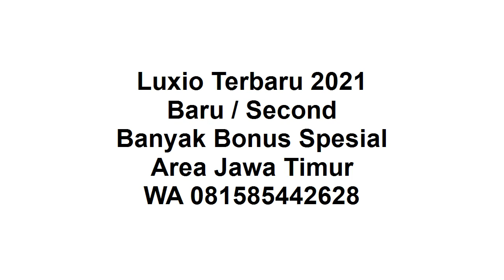New Luxio 2021 Kediri Baru Bekas DP Ringan Banyak Bonus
New Luxio 2021. Hubungi WA: Klik

Halo semua, semoga kita bersama bisa bangkit dari cobaan ini.

New Luxio 2021 :
1. Ready Manual / Auto
2. DP Ringan
3. Banyak Pilihan Warna
4. Banyak Bonus
5. Bonus kaca film, anti karat,karpet, talang air
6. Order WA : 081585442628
7. Tahun 2021
8. Proses Mudah
9. Dibantu sampai disetujui
10. Promo Valentine

Dipost  : 1 February 2021 04:59:19 AM